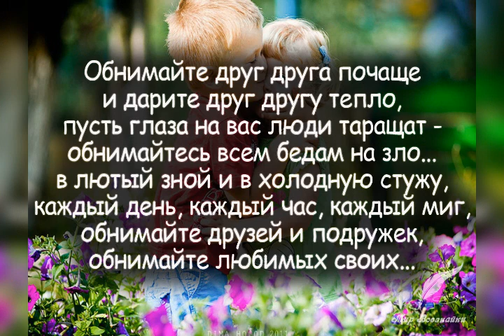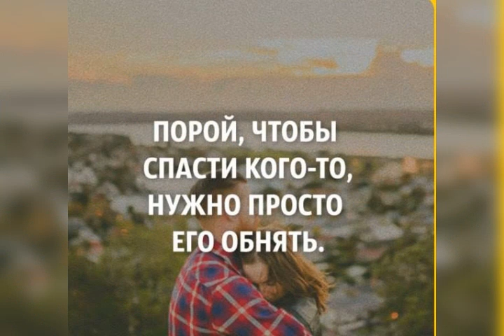С Днём Объятий l Hug Day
В жизни встречаются ситуации, когда просто хочется дружеского или сочувствующего прикосновения. Часто, чтобы поделиться радостью, поблагодарить, мы обнимаем человека.
Психологами написано много трудов по этой теме, утверждающих, что обниматься жизненно важно. Что объятия улучшают настроение, оздоравливают и даже омолаживают.
Заболевания чаще развиваются на фоне депрессии, хандры и отрицательного настроения. А радостные и счастливые люди, согласно исследованиям, наоборот, болеют редко, потому что обнимаются.

Доказано, что во время приятных прикосновений в организме вырабатывается гормон счастья — эндорфин. При объятиях его уровень делает резкий скачок. Организм расслабляется, а после наступает ощущение прилива сил и поднятие настроения.

Также образуется гормон окситоцин, повышающий доверие, снижающий тревожность и вызывающий удовлетворение. Этот гормон продлевает жизнь, поэтому счастливые семейные пары живут в три раза дольше других.

Помимо окситоцина вырабатываются серотонин и дофамин – гормоны покоя и уравновешенности.

Плотные телесные контакты позволяют обмениваться энергией, чувствуя тело другого человека. Обнимая, легче понять чувства, состояние человека, и доброжелательно на них откликнуться. Женщинам требуется больше объятий, чем мужчинам, дающих уверенность в защите и взаимных чувствах. Недостаток прикосновений вызывает депрессию.

Обнимаясь, человек улучшает как психическое, так и физическое здоровье. Во время объятий происходит расслабление мышц и стабилизация кровообращения.

Польза объятий для физического здоровья:

- укрепляется иммунитет,

-ускоряется выздоравливание;
-улучшается работа миокарда;

-снижается давление,

-повышается гемоглобин;
-происходит омоложение организма;

-налаживается сон,

-расслабляются мышцы.

Польза для психического здоровья:

-появляется чувство счастья,

-улучшается настроение;
-в организме образуется положительная энергия;
-приходит успокоение;

-снижается стрессовое состояние,

-устраняется депрессия;
-снимается внутренняя скованность;
-ощущается защищенность и безопасность;
-уходят боязнь и беспокойства;
-укрепляется хорошее отношение;
-повышается самооценка.

Крепкое объятие, рукопожатие сближают эмоционально, помогают в разговоре, раскрепощают. Объятия выражают уважение, участие и заботу.